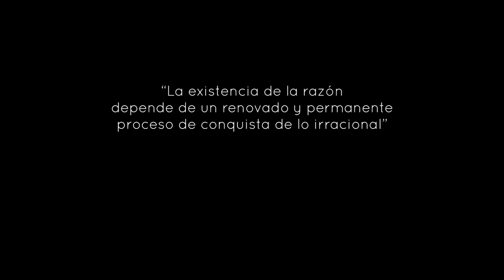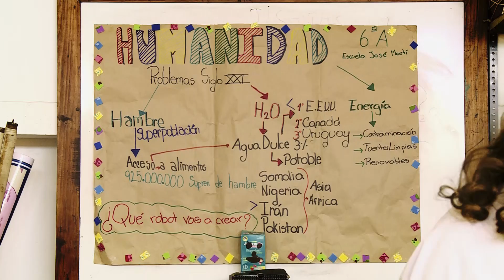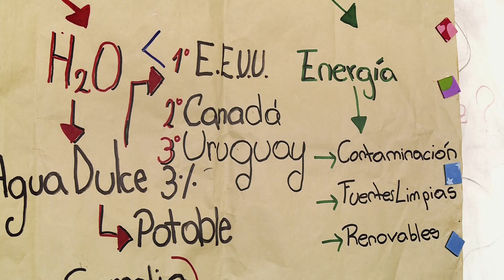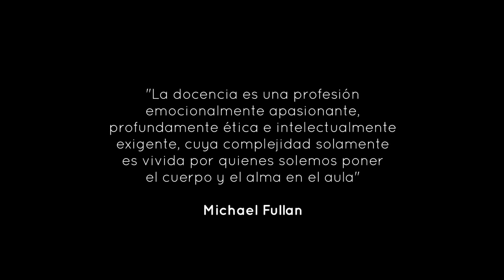Red Global de Aprendizajes | Aprendizaje profundo con robótica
Experiencia de la Escuela 172 "José Martí" de Montevideo está realizando un uso intensivo de tecnología en sus aulas. La robótica sirve como excusa para promover nuevas pedagogías de aprendizaje profundo.